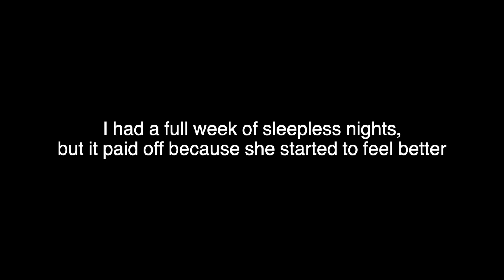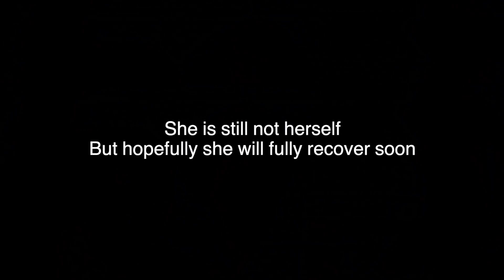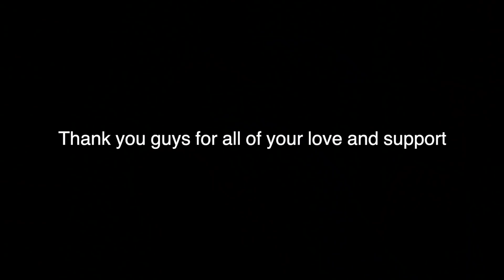What REALLY Happened to My Budgie...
Hello Buddies,
I think Billie is finally starting to come out of it, she is in more control of her body, she can even fly now, but since it happened once already she is prone to have another seizure.

// VIDEO DETAILS //
My 2 Main Cameras:
Sony A6600
Sony ZV-1
My VISION cage
My budgie's playground
My budgie's premium seed mix